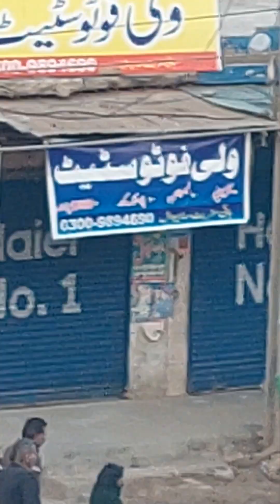صبح بخیر ۴ فروری۲۰۲۳ . . . . . . video no 400.